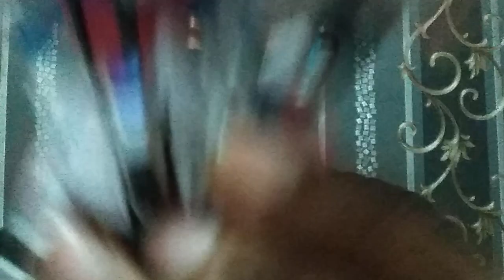passing the gunpla challenge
Challenge ini di buat dalam rangka pengganti kopdar yg di tiadakan selama pandemik